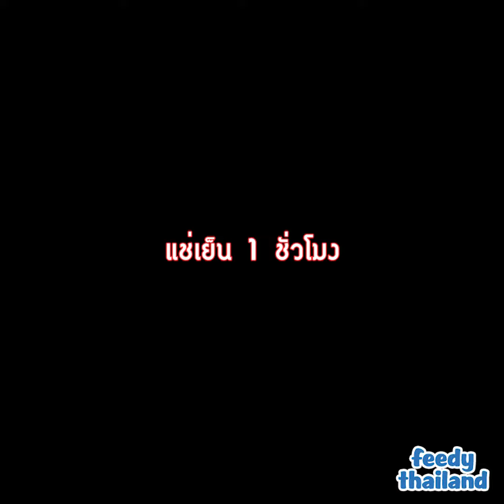ชีสเค้กพีช